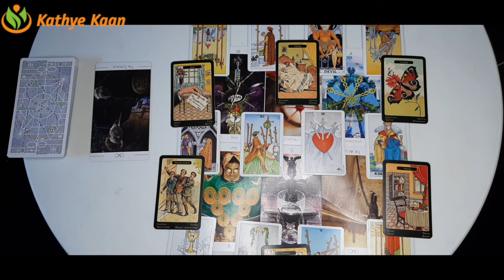RAM ≈ Wekelijkse Tarot Kaartlegging 🌸Week 17 🌺 April 25 tm Mei 01 Week Horoscoop lezing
Wekelijkse TAROT KAARTLEGGING VOORSPELLING  HOROSCOOP LEZING
RAM Wekelijkse Tarot Kaartlegging 🌸Week 17 🌺April 25 tm  Mei 01 Week Horoscoop Voorspelling Lezing 🌟
RAM Week Tarot Kaartlezing Wekelijkse Horoscoop